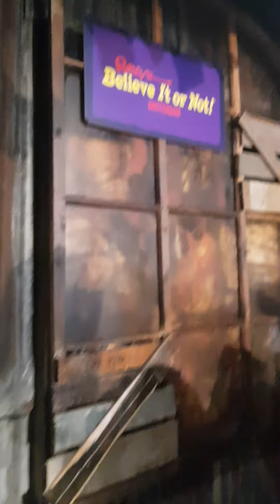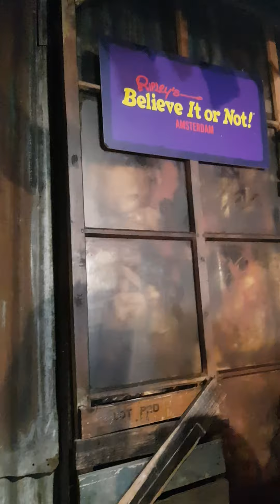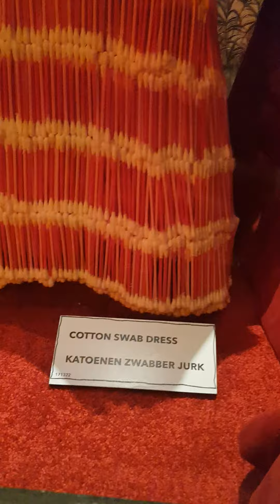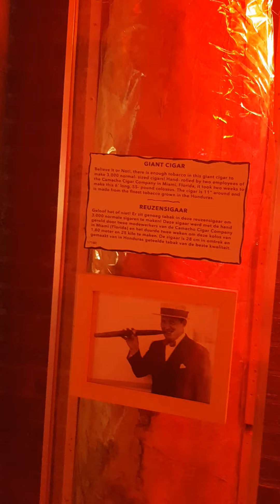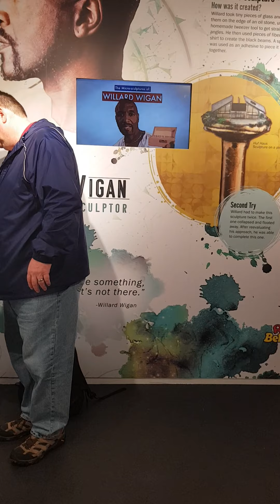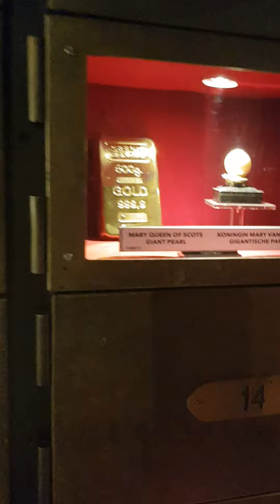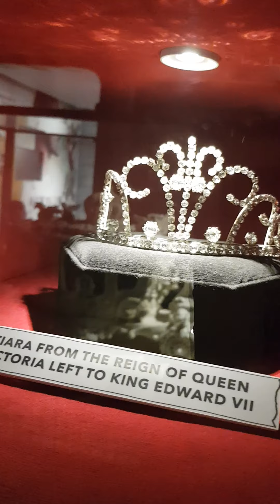Nag meet din kami ng mga transformers dito sa Ripley's Believe it or Not Amsterdam, Netherlands!